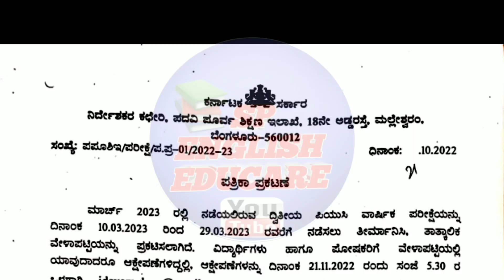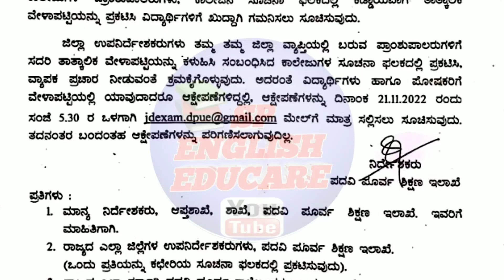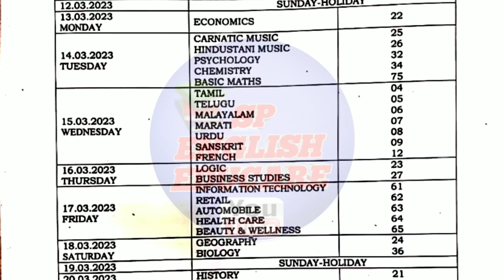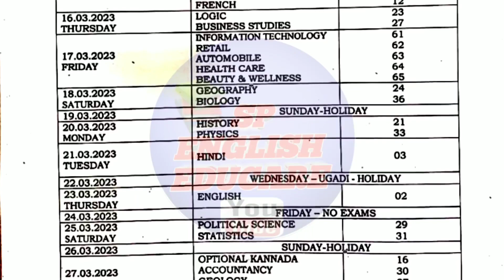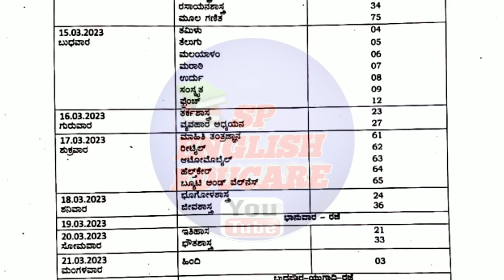ದ್ವೀತಿಯ ಪಿಯುಸಿ ವಾರ್ಷಿಕ ಪರೀಕ್ಷೆಯ ತಾತ್ಕಾಲಿಕ ವೇಳಾಪಟ್ಟಿ 2nd PUC TENTATIVE Exam TIME TABLE March 2023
ದ್ವೀತಿಯ_ಪಿಯುಸಿ_ವಾರ್ಷಿಕ _ಪರೀಕ್ಷೆಯ_ತಾತ್ಕಾಲಿಕ_ವೇಳಾಪಟ್ಟಿ ಮಾರ್ಚ 2023